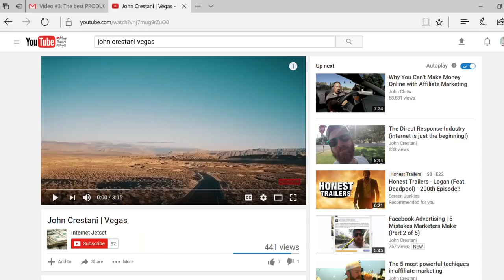John Crestani Ripoff?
- After following John Crestani's webinar and Internet Jetset course for 3 weeks, it's become clear to me that he is not a ripoff but he definitely suggests higher value from his course than he actually delivers.

The course covers top level topics such as:
 * importance of niches
 * what SEO keyword research is
 * how to build a basic website, YouTube channel or Facebook fan page.

INFLUENCES:
Franklin Hatchett, Neil Patel, Warren Wheeler, Nick Peroni, Richard Lazazzera, Till Boadella, John Crestani, Lazy Ass Stoner, Gary Vaynerchuk, Dan Dasilva, Wholesale Ted, Chris Record, Pat Flynn, Tim Ferris, Ben Malol

john crestani review
john crestani scam
john crestani scam review
john crestani reviews
john crestani internet jetset
john crestani webinar